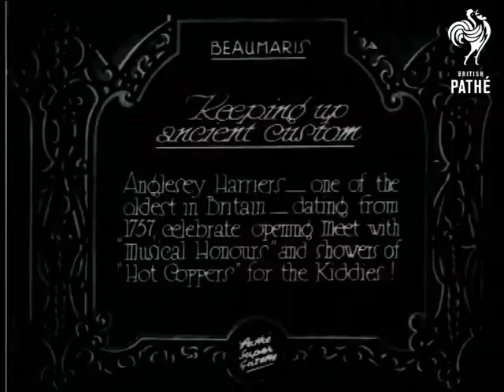Keeping Up - Ancient Custom (1929)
Beaumaris, Gwynedd, Anglsey.

Full titles read: "KEEPING UP ANCIENT CUSTOM - Anglsey - one of the oldest in Britain - dating from 1757, celebrate opening meet with "Musical Honours" and showers of "Hot Coppers" for the Kiddies !"

L/S of small brass band marching in procession through picturesque country village followed by huntsmen on horseback including women riding side saddle. Foxhounds run at the round the legs of the horses. L/S of chef with other dignitaries standing on balcony over looking street. A women in fur coat throws "Hot Coppers" (could be some kind of nut) to children on the street below. L/S's of kids pushing and shoving each other to grab hold of them.
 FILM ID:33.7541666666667